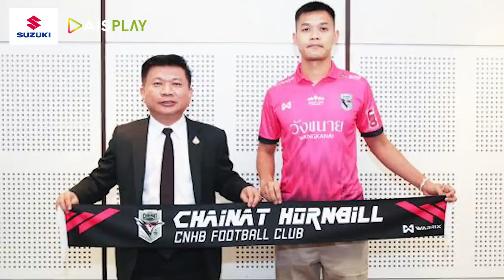ย้อนรอยช้างศึกชุดแชมป์ดูไบ คัพ 2017 ตอนนี้พวกเขาอยู่ไหนกันบ้าง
เซอร์ไพร์สแห่งปี ฤกษ์ดีของการออกรถใหม่ กับ SUZUKI SUPER SURPRISE DEAL(ซูซูกิ ซุปเปอร์ เซอร์ไพร์ส ดีล) รวมดีลโดนใจ เซอร์ไพร์สทุกรุ่น ออกรถยนต์ซูซูกิวันนี้ เลือกรับข้อเสนอเดียวกับมอเตอร์โชว์ ซูซูกิช่วยผ่อนนานสูงสุด 10 เดือน หรือเลือกรับขับฟรี 120 วัน หรือเลือกรับส่วนลดอุปกรณ์ตกแต่งมูลค่าสูงสุดถึง 50,000 บาท พิเศษ! บัตรเติมน้ำมัน มูลค่า 3,000 บาท เมื่อออกรถสวิฟท์ หรือ เซียส

รับเซอร์ไพร์สจัดหนักก่อน 30 เมษายนนี้ สนใจสอบถามรายละเอียดเพิ่มเติมได้ที่โชว์รูมรถยนต์ซูซูกิทั่วประเทศ หรือ